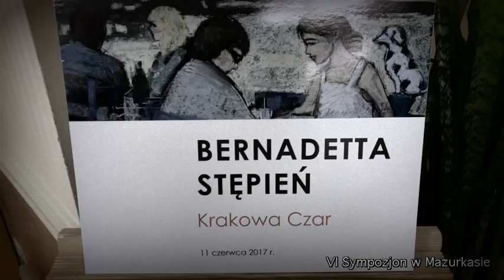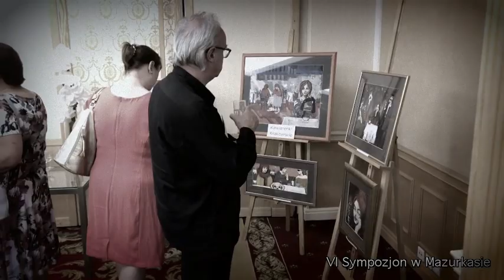VI Sympozjon w Mazurkasie - J.Reczeniedi-L.Delibes"Les filles de Cadix“/Dziewczęta z Kadyksu/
L. Delibes – „Les filles de Cadix“ /”Dziewczęta z Kadyksu”
VI SYMPOZJON W MAZURKASIE – 30 lipca 2017 r.
Koncert:  „Pieśni Mistrzów Romantyzmu”- Justyna Reczeniedi (sopran),
Małgorzata Piszek (fortepian)
Scena Młodych Talentów: Dorothy Porawski-Orzechowska (sopran)
i Karol Skwara (bas).

Koncert „Pieśni Mistrzów Romantyzmu” podczas VI Sympozjonu w Mazurkasie
Szósta edycja cyklu kulturalnego Sympozjon w Mazurkasie odbyła się 30 lipca br. W niezwykły świat pieśni mistrzów romantyzmu przeniosła gości wieczoru Justyna Reczeniedi i zaproszeni przez nią muzycy. W koncercie udział wzięło ponad 300 osób.
Niedzielne spotkanie z pieśniami mistrzów romantyzmu w ramach VI Sympozjonu w Mazurkasie to autorski pomysł koncertowy Justyny Reczeniedi – sopranistki, która już kilkukrotnie gościła na wydarzeniach kulturalnych w MCC Mazurkas. Tym razem do udziału w koncercie Justyna Reczeniedi zaprosiła pianistkę Teatru Wielkiego - Opery Narodowej Małgorzatę Piszek oraz dwójkę młodych, utalentowanych śpiewaków – Dorothy Porawski-Orzechowską (sopran) i Karola Skwarę (bas). Podczas koncertu zgromadzona publiczność usłyszała utwory takich kompozytorów jak: R. Schumann, F. Schubert, J. Brahms, A. Dvorak, F. Mendelssohn, P. Czajkowski, E. Grieg, czy St. Moniuszko.
Koncert odbywał się w ramach cyklu Sympozjon w Mazurkasie, którego ideą jest nie tylko obcowanie z kulturą, ale i merytoryczna dyskusja, dlatego też zebrani goście mogli poznać wiele ciekawostek
z życia kompozytorów romantyzmu oraz samej epoki. W finale koncertu trójka śpiewaków wspólnie wykonała utwór „Znasz li ten kraj”.

1.  R. Schumann – „Der Nussbaum“ op. 25 nr 3 z cyklu „Myrthen“ /“Leszczyna“/ sł. J. Mosen
2.   F. Schubert – „Ständchen“ (“Leise flehen meine Lieder“) D. 957 nr 4 z cyklu „Schwanengesang“ /“Serenada“ („Cicho płyną moje pieśni“)/ sł. L. Rellstab
3. /J. Brahms – „Über die Heide“ op. 86 nr 4 /“Ponad łąką“/ sł. T. Storm
4.  J. Brahms – „Wiegenlied“ (“Guten Abend, gute Nacht“) op. 49 nr 4 /“Kołysanka“ („Dobry wieczór, dobranoc“)/ sł. G. Scherer
5.  H. Berlioz – „Villanelle” op. 7 nr 1 z cyklu „Les Nuits d’Été“ /”Śpiew pasterski”/ sł. T. Gautier
6.  A. Dvořák – „Když mne stará matka...” op. 55 nr 4 z cyklu „Melodie cygańskie” /”Gdy mnie stara matka śpiewać uczyła”/ autor tekstu nieznany
7.  L. Delibes – „Les filles de Cadix“ /”Dziewczęta z Kadyksu”
8.  Scena Talentów: R. Strauss  – „Zueignung” op. 10 nr 1/”Dedykacja”/ sł. A. de Musset – Dorothy Porawski-Orzechowska
9.  Scena Talentów: F. Schubert – „Der Doppelgänger” D. 957 nr 13 z cyklu „Schwanengesang“ /”Sobowtór”/ sł. H. von Gilm – Karol Skwara
10.  F. Mendelssohn – „I waited for the Lord” /”Oczekiwałem Pana” /Duet z Dorothy Porawski-Orzechowską/ sł. Król Dawid, Psalm 40: 1, 5